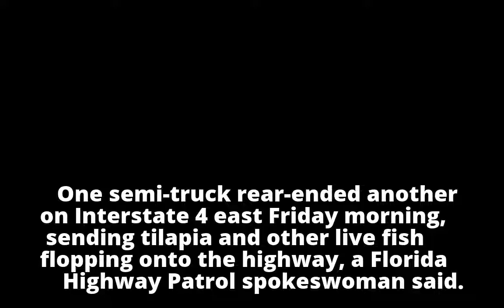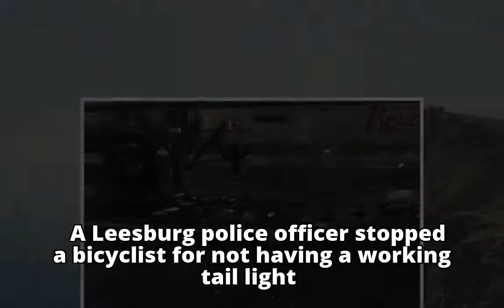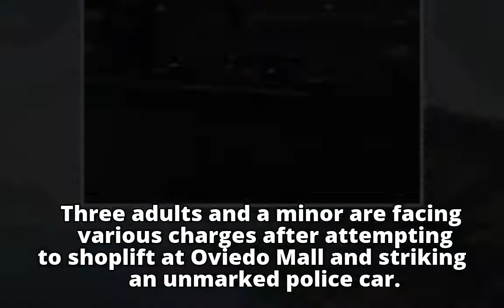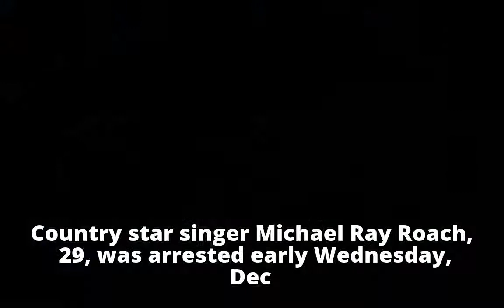Tilapia traffic: Fish spill onto I-4 after crash